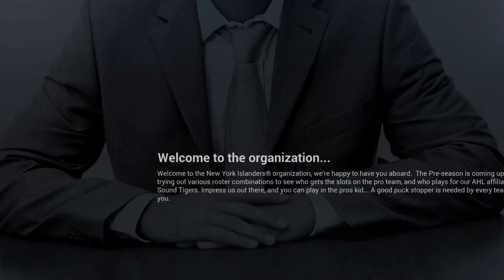Be a Pro Chris Jones #1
First Be a pro !